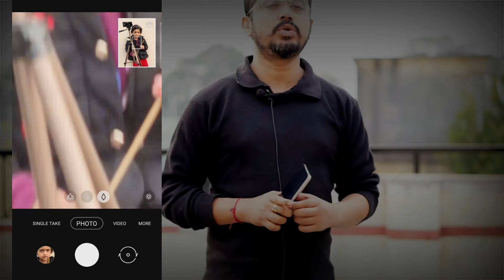😍Exclusive Features of Samsung Galaxy S21 series..some features beyond spec😍